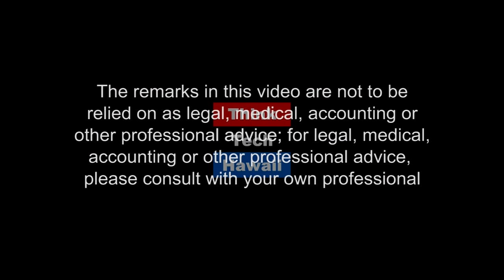Kona Vog Ignored NFL Stand Up or Pay (Whats on Your Mind Hawaii)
Kona's air quality is being adversely impacted by the vog produced by Kilauea's eruptions.Kona resident's feel government agencies and news outlets are not reporting about the dangerous, poor air quality, and lack of public alerts due to concern of frightening  tourists  The NFL recent ruling requring players to stand for the national anthem or pay heavy fines draws opinions on both sides of new rule.  The host for this episode is Tim Apicella.